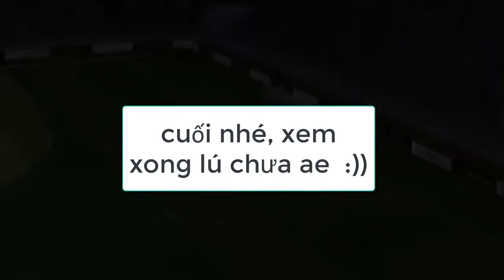Chi tiết kĩ thuật #5: Dipping shot, skill sút siêu khó nhưng siêu đẹp